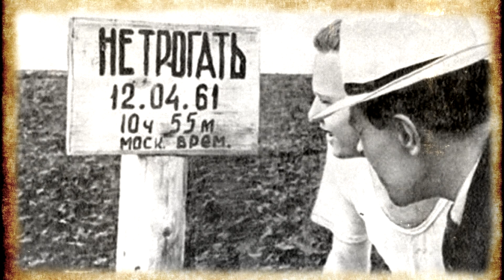Мог ли Гагарин приземлиться в США?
Какие инструкции дали Гагарину, в случае приземления в США? Теперь уже хорошо известно о том, что во время полета Юрия Гагарина имели место 11 нештатных ситуаций, каждая из которых могла стать причиной если не гибели космонавта, то очень серьезных осложнений в ходе самого полета и, в особенности, приземления. Тормозная система автоматически включилась, как и было задано, на 67 минуте полета. Однако, дальше все пошло не совсем по плану. Из-за технических неполадок тормозная установка выдала не полный импульс. Двигатель отключился, но скорость корабля снизилась на 132 метра в секунду вместо 136, необходимых по расчетам. Из-за этой ничтожной, на первый взгляд, разницы в 4 секунды, изменилась траектория спуска «Востока». В результате корабль перед входом в атмосферу 10 минут беспорядочно кувыркался со скоростью вращения 1 оборот в секунду.

★Плейлисты канала Тайные Знания:
Фотографии взяты из открытых источников, с сервиса Яндекс.Картинки
6+